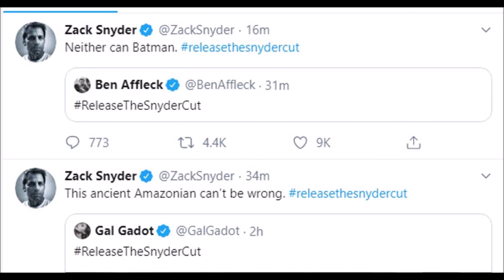The Snyder Cut Sermon: Sean The Legendary Irish Warrior Speaks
In Today's video Myself and a Very special guest discuss The Snyder Cut, DC,  The journey started with Man of Steel, and so much more. Sit Back, relax, and Divulge.